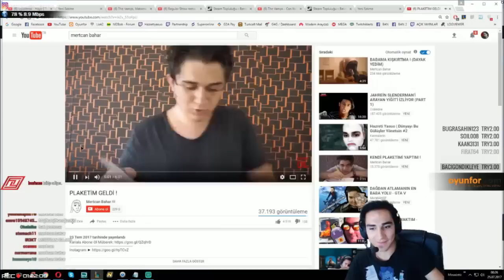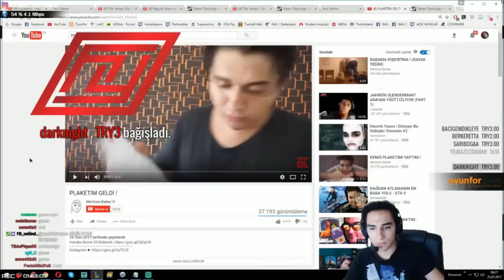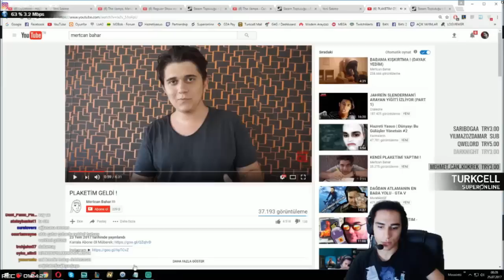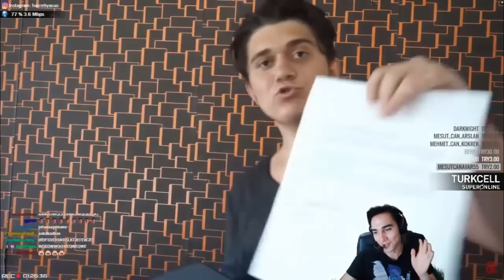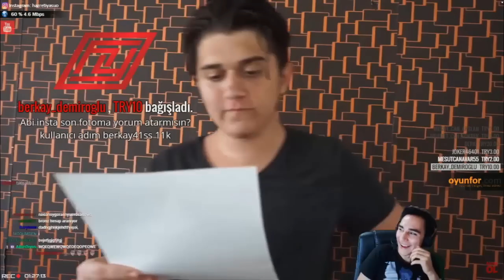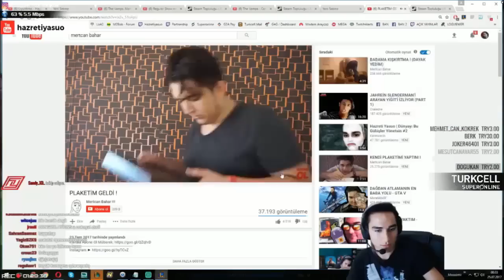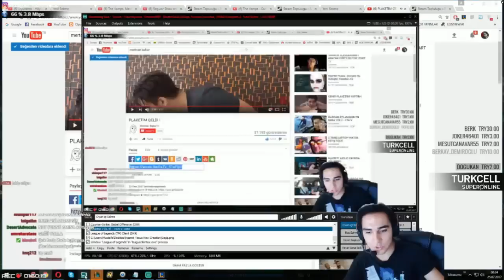Hazreti Yasuo Mertcan Bahar İzliyor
Hazreti Yasuo canlı yayında Mertcan Bahar izlerken çıldırıyor.